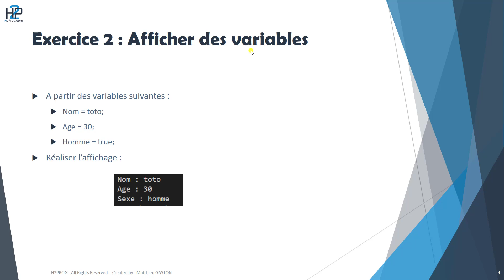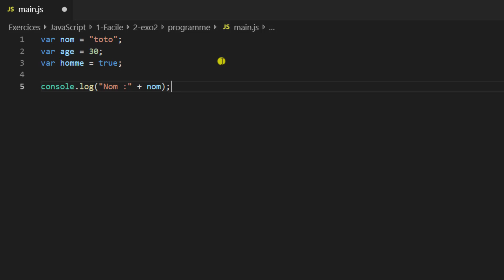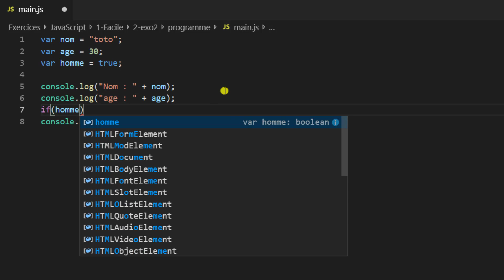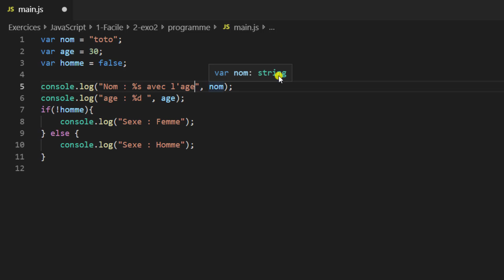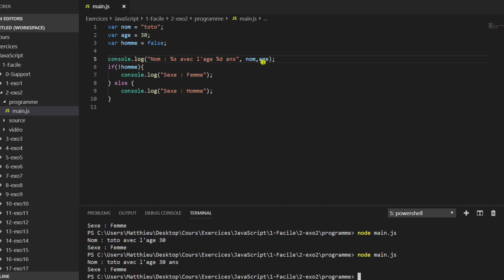Exercice 2 corrigé : JavaScript / Node.JS - Facile - les variables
Le cours complet (4 heures de cours) associé avec un code à -80% :